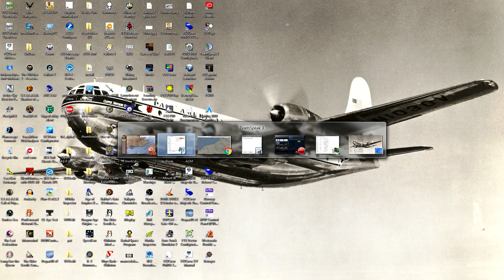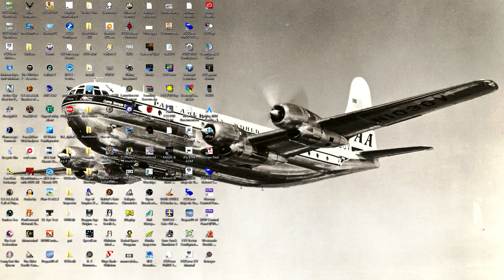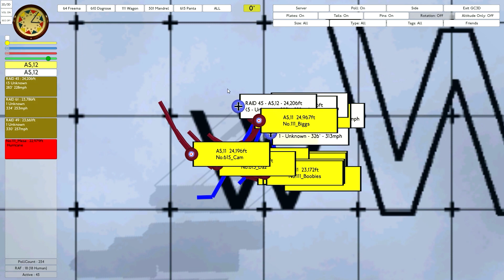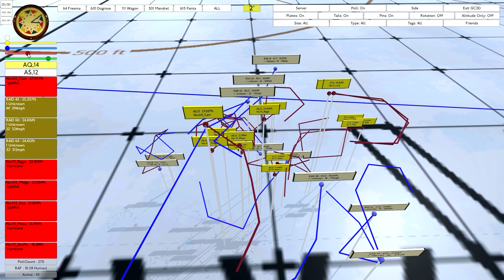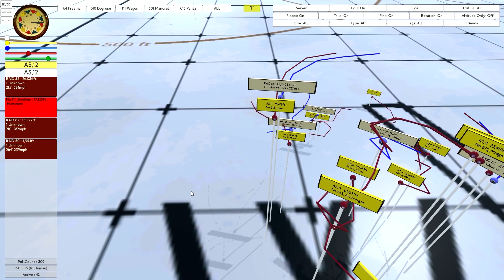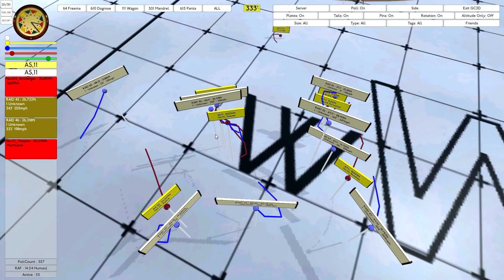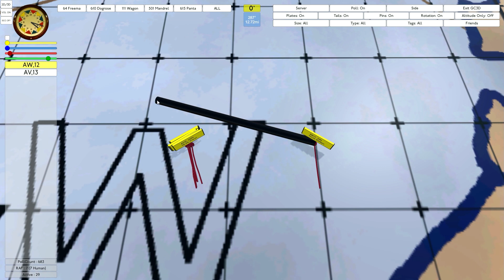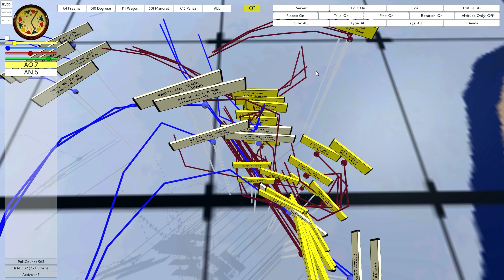IL-2 Cliffs of Dover: Sector Controlling in the ACG Campaign